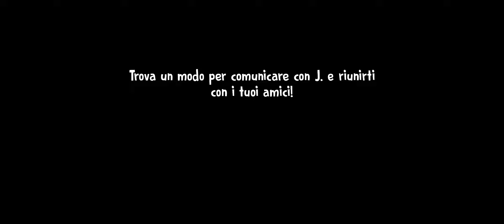ICE SCREAM 6 COMPLETO ABBIAMO RISOLTO IL GIOCO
da sam play 096